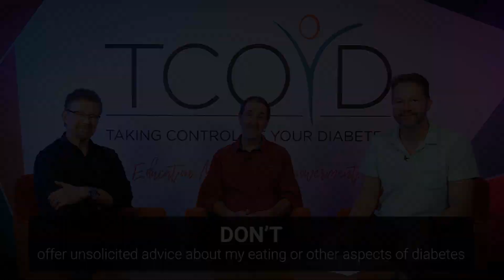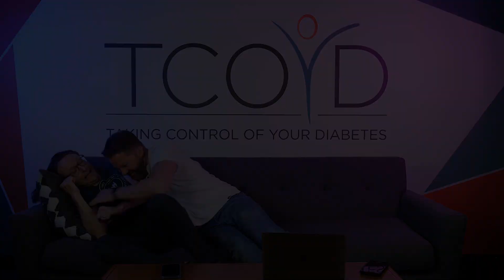Diabetes Etiquette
You’ve heard of movie etiquette - turn off your cell phones, don’t text or talk
during a movie - but did you know there is diabetes etiquette too? Make sure your type
3s (loved ones) watch this. The Do’s and Don’ts your type 3s (support peeps) should
know by heart.